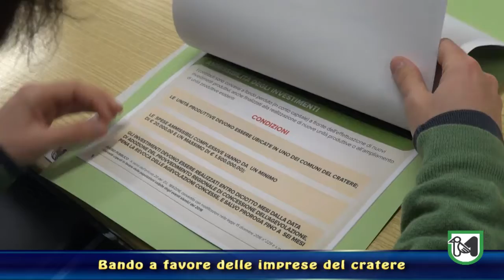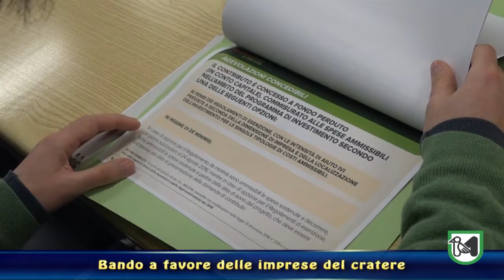Illustrato il bando per le imprese del cratere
Ceriscioli: "Risorse a fondo perduto più semplici dei fondi europei"